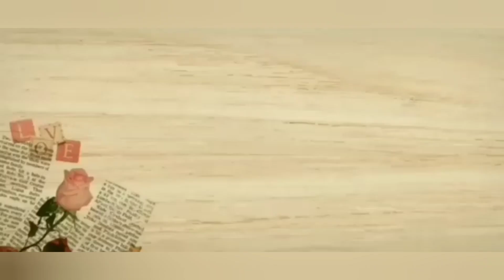How to draw jewellery of krishna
Hey guys
M Nidhi Bhansali, here in this channel u will find everything about art work, how to shade, how a beginner can be a artist.
U will also find  comedy/mimicry/roasting,in some videos, nd this takes so mch of time .

Some of the materials i used⬇️
Tombow eraser

Kneadable eraser

Blending stump:

Charcoal pencil :(cheap range)

 Charcoal pencil: (High quality)

Graphite pencils :

White gel pen (cheap range)

White gel pen ( high quality)